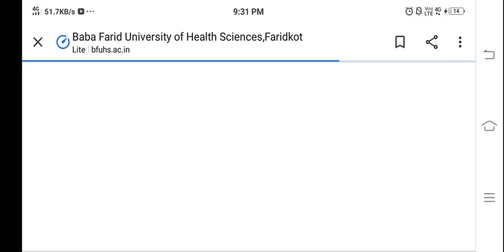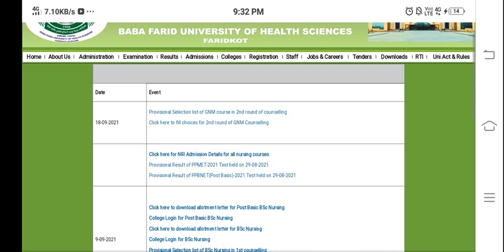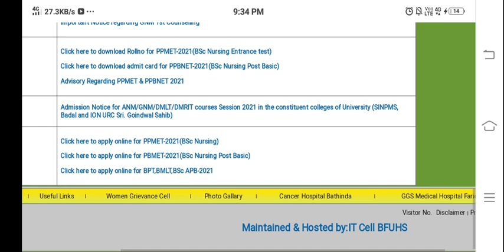bfuhs bsc nursing 2nd counselling|bfuhs bsc nursing entrance exam 2021|bsc nursingcourse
bfuhs bsc nursing entrance exam previous year question paper
bfuhs bsc nursing exam pattern
bfuhs bsc nursing 2nd round counselling
bfuhs 2021 bsc nursing

Topics Discussed -
bsc nursing
bsc nursing
bsc nursing admission 2021-22 in tamil
bsc nursing admission admit card 2021